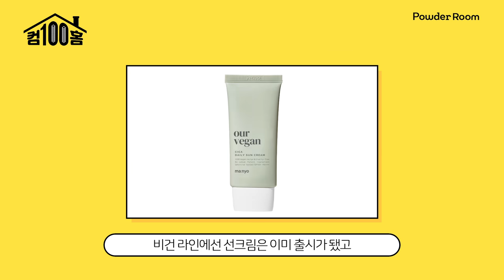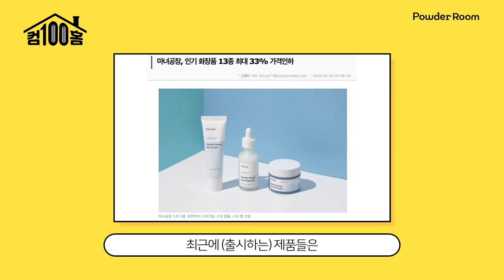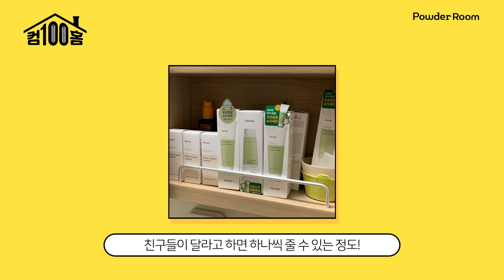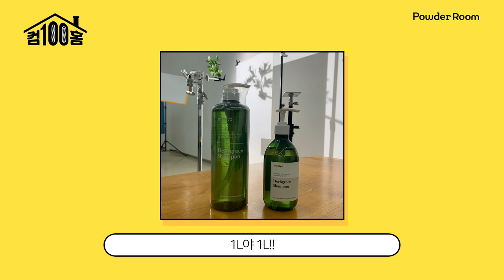마녀공장! 너무 비싼데 가격 내려주세요!! | 파우더룸(POWDERROOM)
⚡️마녀공장의 엑소 ㅇㅇ이 나타났다고?!⚡️

Q. 할인 이벤트 말고 기본 가격 내려주세요!!
Q. 나이아신아마이드 함유량 몇 %인가요?
Q. 마녀공장 모델이 세정인 이유!?

🔥팩트로 뼈 맞은 마녀공장!! 🔥
과연 100점을 채우고 집에 갈 수 있을 것인가!!

🎀 파우더룸 앱을 설치하고 더욱 다양한 콘텐츠와 이벤트 소식을 받아보세요 🎁

ㅡㅡㅡㅡㅡㅡㅡㅡㅡㅡㅡㅡㅡㅡㅡㅡㅡ
⭐️파우더룸 × 마녀공장 100명에게 쏜다!!!  ⭐️
💖마녀공장 브말템편 댓글이 500개 달리면!!
룸메들 100명에게 아래 제품 랜덤 증정💖

- 증정 제품: 하기 10종 중 1종 랜덤 제공
  1) 허그 향수
  2) 허그 샴푸
  3) 허그 바디워시
  4) 허그 바디 로션
  5) 허그 핸드크림
  6) 아워 비건 선 플루이드 글로우
  7) 아워 비건 선크림 베이직
  8) 아워 비건 선크림 시카
  9) 비피다 바이옴 앰플
  10) 비피다 앰플 토너

-참여 방법
1) 파우더룸 유튜브 구독
2) 게시물 좋아요+응원의 댓글

- 이벤트 기간: 6/29(월)~7/13(월)
- 당첨인원: 100명
- 당첨자 발표: 7/16(목), 유튜브 커뮤니티탭 공지 및 개별 문자 전송이벤트 내용
- 이벤트 방식: 댓글 500개 이상이면 100명에게 마녀공장 제품 증정
 - 당첨 진행 인원: 100명

⏰매주 금요일: [알바해봐썸?] 알바하다 찾아온 뜻밖의 썸남'들'